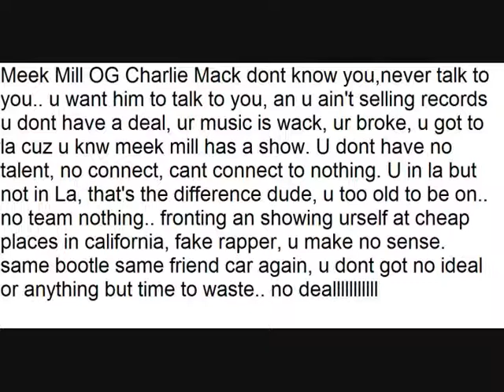Meek Mill Og Charlie Mack never talk to u, U broke in la fronting with 1 bottle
bo starks keep making up lies with Charlie Mack he own his nuts hard.. he could never get to meek mill OG. u are nobody nigga, fronting, name dont ring bells.. u are broke, no music nothing.. out in la for no reason nigga.. u scared nigga